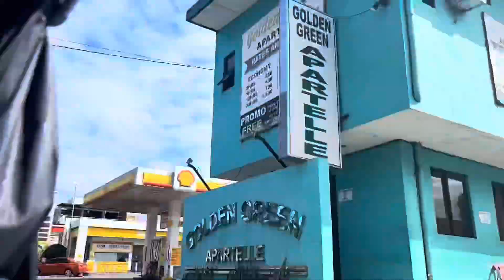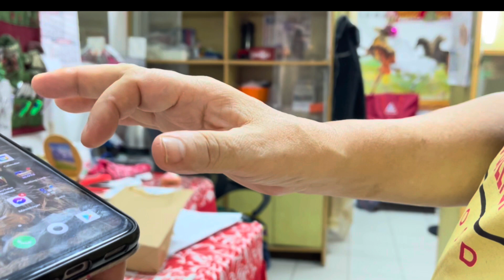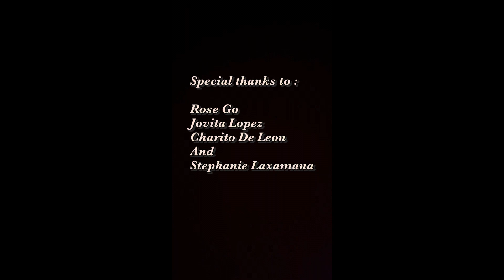Binili ng mga Viewers at supporters ko ang palaman ko para ipamigay ko sa mga Tao